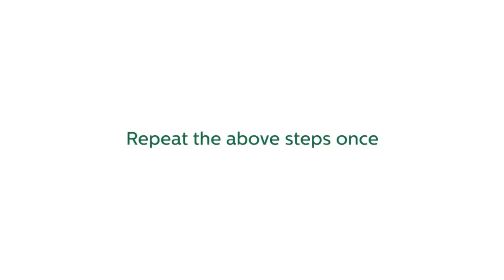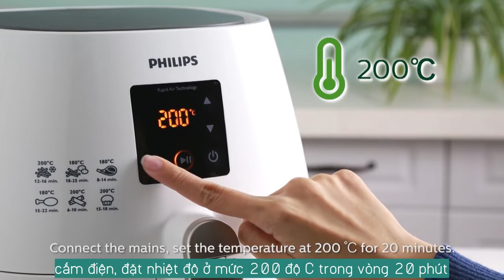Cleaning Tutorial of Philips Airfryer